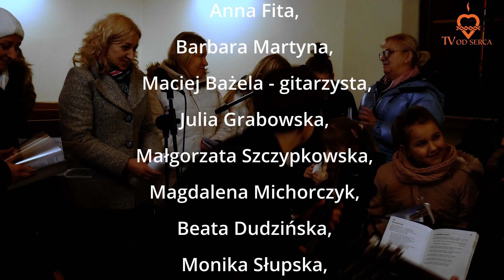Koncert bożonarodzeniowy "Miriam"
Zapis wyjątkowego koncertu kolęd w wykonaniu scholii rodzinnej "Miriam" działającej przy kaplicy pw. MB Częstochowskiej w Krakowie-Kostrzu (parafia pw. NSPJ Kraków-Pychowice).
Koncert odbył się 9 stycznia 2022 r.
Na liście wykonawców zabrakło Martyny Ceglińskiej, która również uczestniczyła w koncercie.